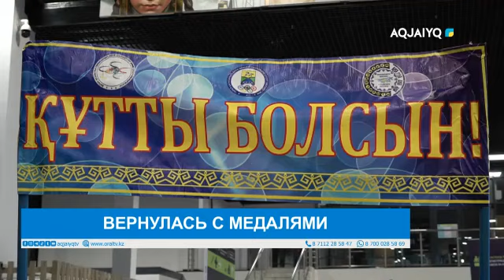ВЕРНУЛАСЬ С МЕДАЛЯМИ